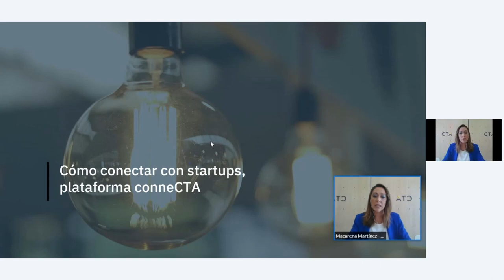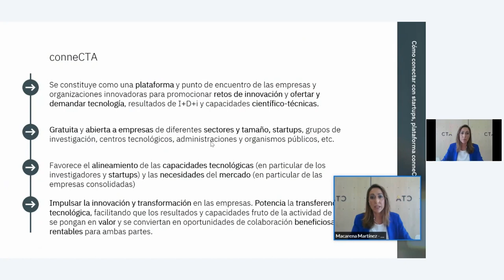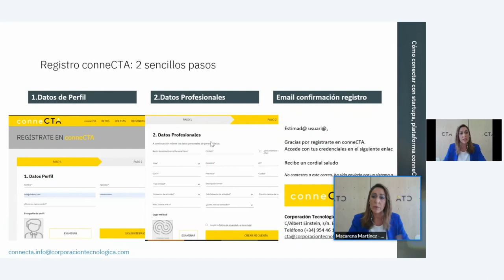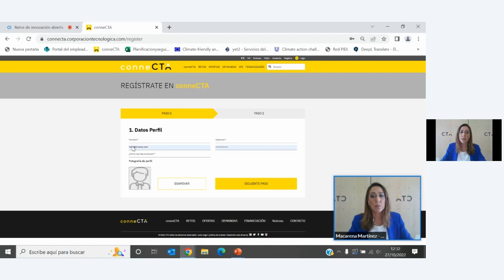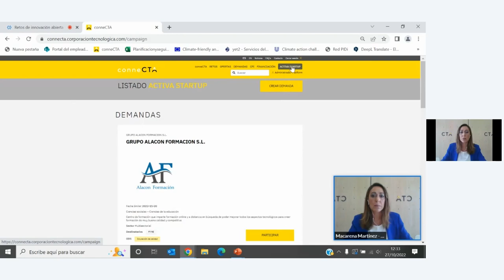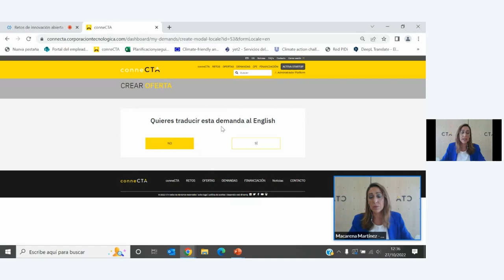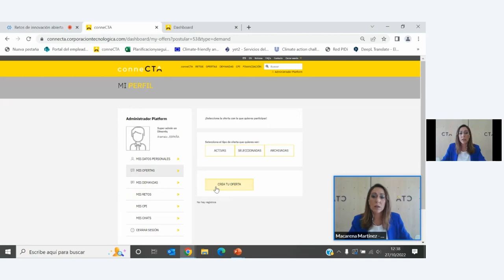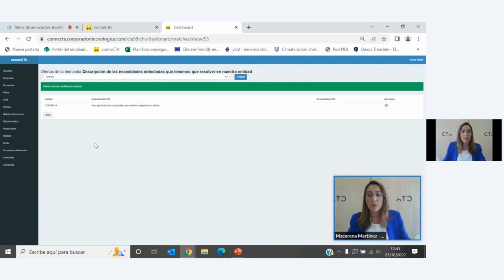¿Cómo conectar con startups? Uso de la plataforma conneCTA para Activa Startups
Macarena Martínez, técnico de proyectos de I+D+i en Corporación Tecnológica Andalucía (CTA).

¿Qué es Activa Startup?
Activa Startups tiene como objetivo el desarrollo de proyectos de colaboración entre pymes y startups que ayuden al crecimiento y la transformación digital de las empresas.

Cada pyme planteará un reto de innovación que tendrán que resolver con la ayuda de una startup.

Las ayudas objeto de esta convocatoria tendrán la consideración de subvenciones a fondo perdido. Se concederán como ayudas económicas a las empresas beneficiarias (pymes andaluzas) para cubrir los gastos derivados de la colaboración con una startup.